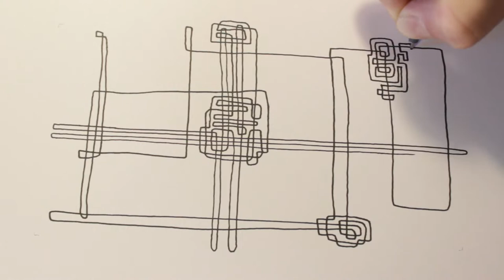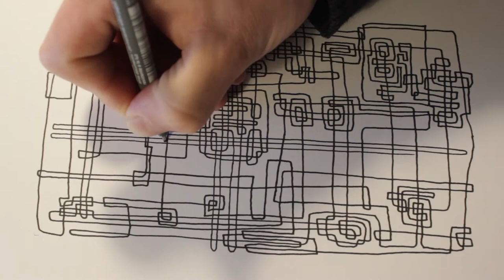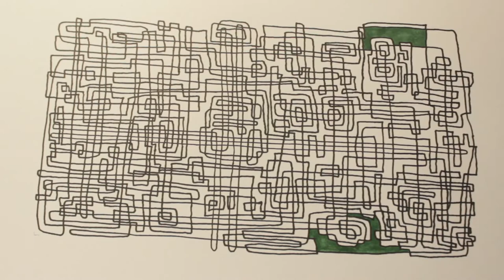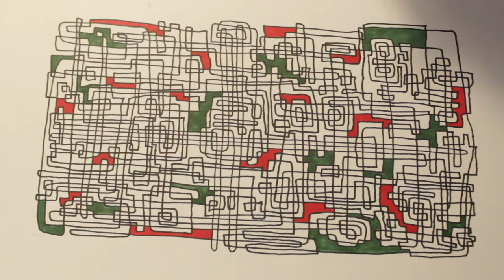#009 - One Line - Abstract Drawing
One line abstract drawing. Pen and markers on paper.